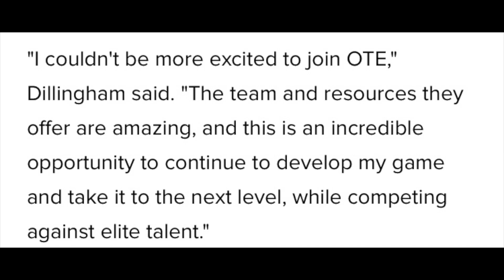ROBERT DILLINGHAM SHOCKING DECISION | Overtime Elite And Robert Dillingham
Robert Dillingham is leaving Donda Academy and Joining Overtime Elite. Robert Dillingham shocking decision. Overtime Elite lands one of the top prospects in the 2023 class. Kanye West and Donda Academy.

Highlights By: Courtside Films, Overtime